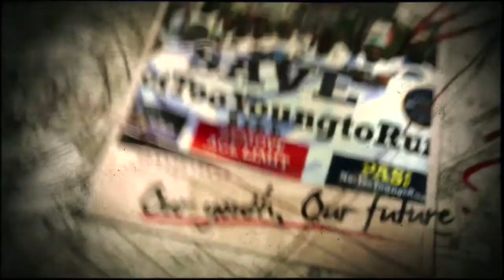KOKO OF THE MATTER: OPERATION AMOTEKUN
Lagos, Ogun and Ekiti states are leading the drafting of model bills on the  South-West security outfit, Operation Amotekun.
The Ekiti State Attorney General and Commissioner for Justice, Wale Fapohunda, who gave this indication in an interview with one of our correspondents on Sunday, also said operatives of Amotekun, would have the power to arrest suspected criminals.

Fapohunda said this just as indications emerged on Sunday that the South-West attorneys general would on February 6 meet to harmonise  positions of different states on the proposed Operation Amotekun bills.